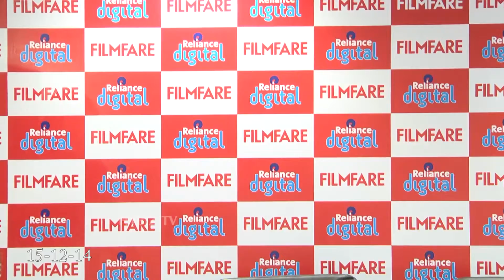Reliance Digital Film Fare Programme At Hyderabad-Hybiz.tv